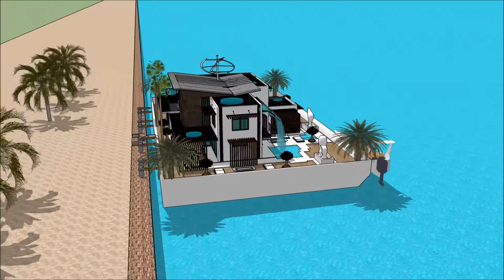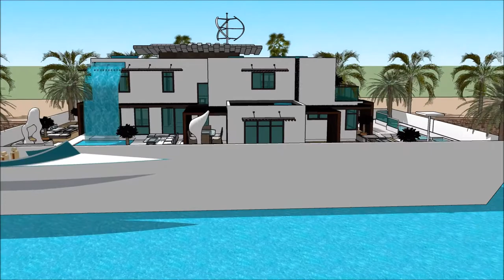SIMS 5 HOUSE FLOATING HOME ARCHITECTURAL DESIGN IDEAS WATER VILLA MAKING A HOUSE Grand Yacht Luxury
The houseboatzania launching an innovative high-end luxury yacht houseboat home design potentially as a display of in Sims of the SIMS 5 HOUSE FLOATING HOME ARCHITECTURAL DESIGN IDEAS WATER VILLA MAKING A HOUSE Grand Yacht  Luxury.

The collection of sims concepts - Houseboatzania of SIMS 5 HOUSE FLOATING HOME ARCHITECTURAL DESIGN IDEAS WATER VILLA MAKING A HOUSE Grand Yacht  Luxury consists of high luxury and architectural art pieces in minimalism combined with living on the waterfront of the harbour of

The sims houseboat yacht design has the basis to sustain living with high standards and contemporary structural design at SIMS 5 HOUSE FLOATING HOME ARCHITECTURAL DESIGN IDEAS WATER VILLA MAKING A HOUSE Grand Yacht  Luxury with numerous of prospects for excessive living and celebrating the desire of life worldwide: